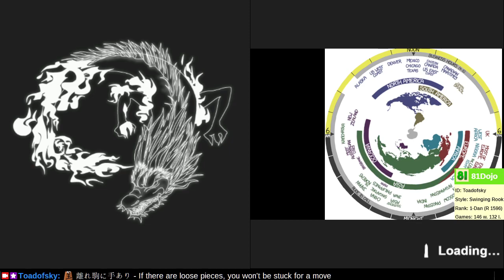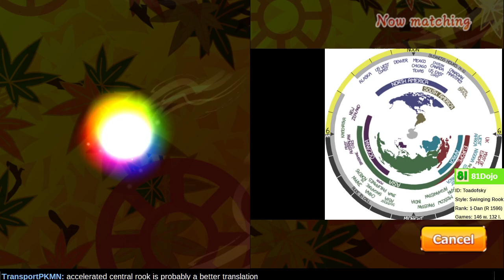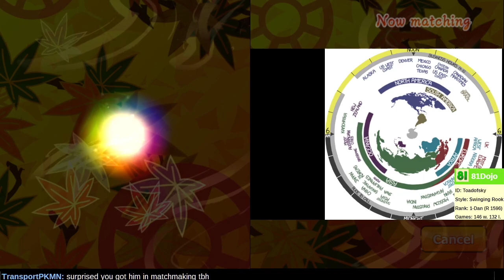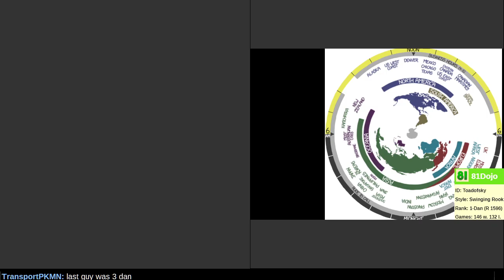[286] Road to 1-Dan on Shogi Wars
Can I play a good game of shogi, or at least avoid repeating yesterday's mistakes?